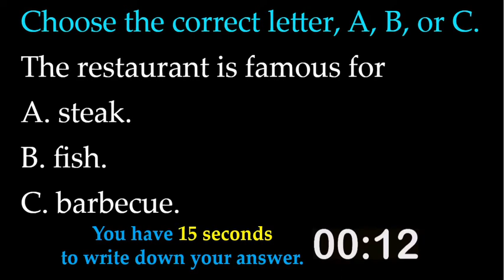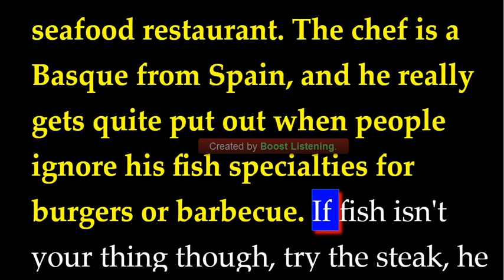Intensive IELTS Listening - Exercise 10